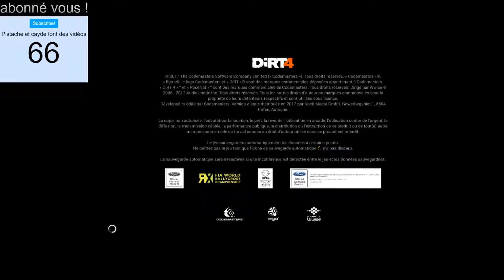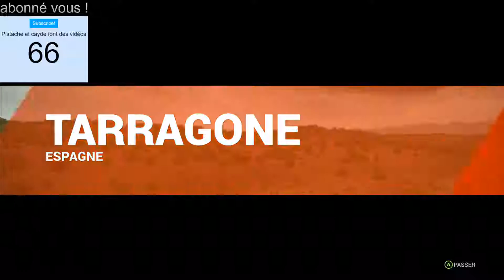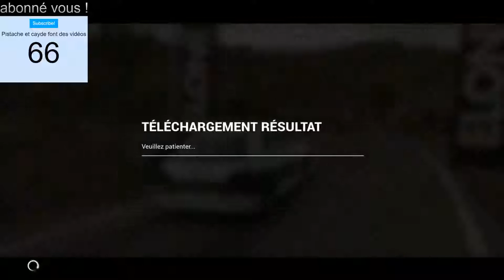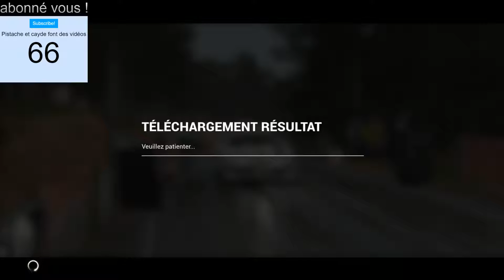Diffusion en direct de Pistache et cayde font des vidéos